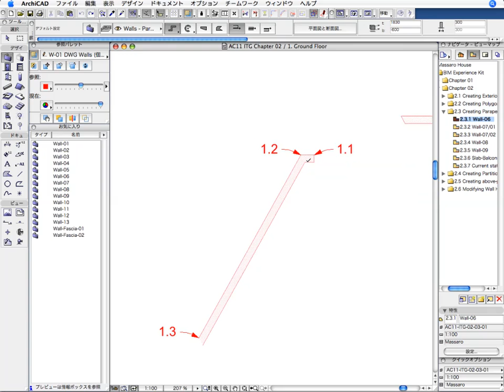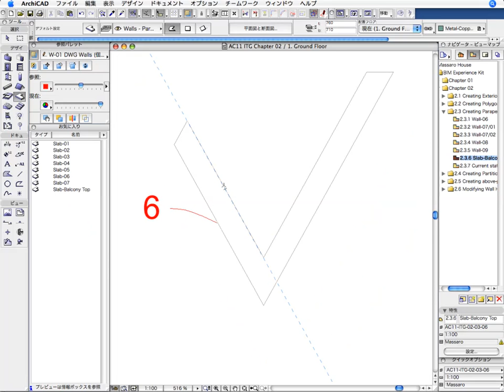ArchiCADコラボレーション Chapter 02_03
ArchiCADコラボレーションのPart 1では、「チームワーク機能」についての概要が説明されます。

グラフィソフトBIMのサーバーをモデルベースとしたチームコラボレーションを、業界初のソリューションとして発表しました。BIMプロジェクトを共有するチーム作業の管理をより最適化させています。